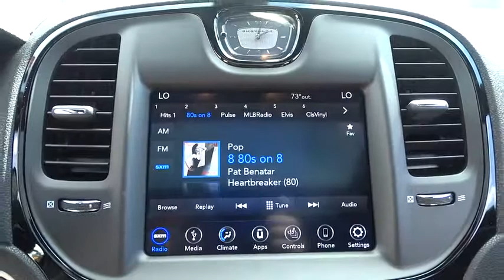2018 Chrysler 300 Elmhurst, Forest Park, Oak Lawn, Schaumburg, Melrose Park, IL 180080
Hawk CDJR
7911 W Roosevelt Rd

Come view this vehicle today at our Hawk CDJ location!  7911 W. Roosevelt Rd, Forest Park IL 60130.  Dare to compare!!! Priced below MSRP!!! Climb into savings with our special pricing on this spacious 2018 Chrysler 300 S*** Hold on to your seats!!! Chrysler has done it again!!! They have built some amazing vehicles and this amazing 300 is no exception... One of the best things about this 2018 Chrysler 300 S is something you can't see, but you'll be thankful for it every time you pull up to the pump** Safety equipment includes: ABS, Traction control, Passenger Airbag, Curtain airbags, Front fog/driving lights...Other features include: Bluetooth, Power locks, Power windows, Heated seats, Auto...